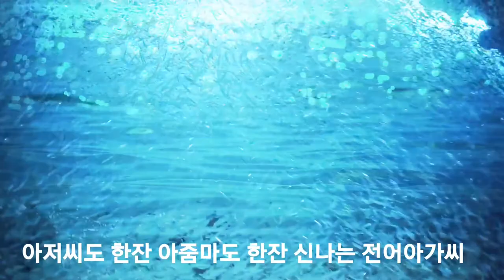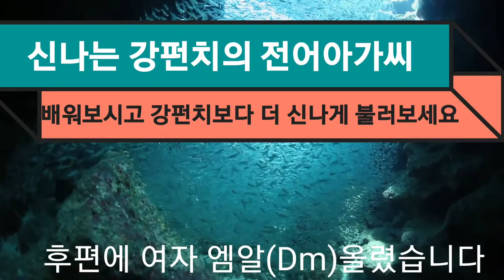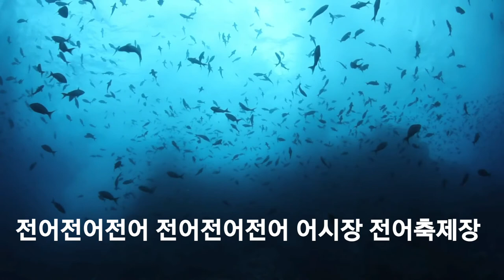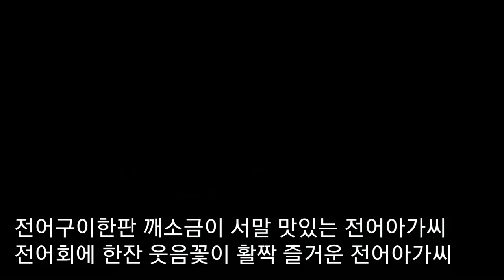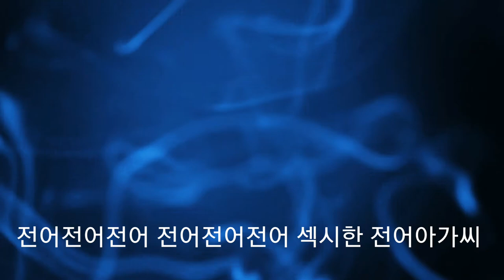전어아가씨 여자엠알 첨부ㅡ강펀치Tv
이번에는 강펀치전어아가씨 노래와 여자 엠알(Dm)을 올려봅니다
많이 배워서 불러주시면 감사합니다🥰